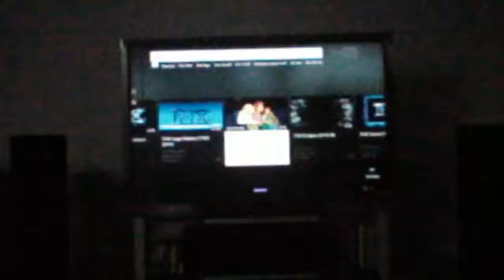THX Simpsons In A [HQ]